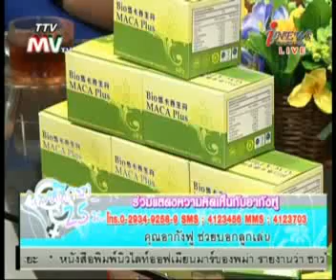รายการเพศศึกษา 25น. 11-7-2012 (5/5)